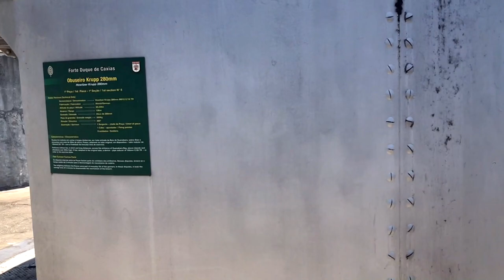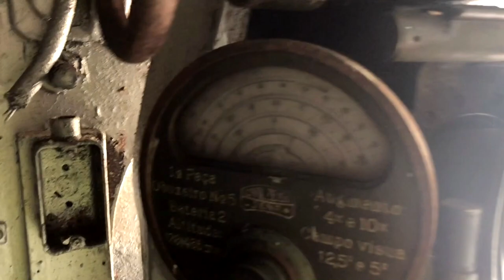Forte Duque de Caxias – Trilha do Leme! Dicas, preços e mais!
Esse é um daqueles lugares que poucos cariocas conhecem: o Forte Duque de Caxias fica localizado próximo à Pedra do Leme, com acesso pelo quartel do exército que fica ali do ladinho!

Neste programa mostramos a trilha (que é muito linda e fácil de fazer), damos dicas e mostramos a vista linda que se tem lá de cima!

Se você é turista e está aqui no Rio de Janeiro, não deixe de conhecer! Se é carioca, precisa visitar esse cantinho da cidade, porque é tudo nosso! S2